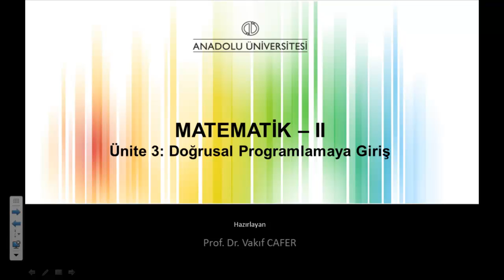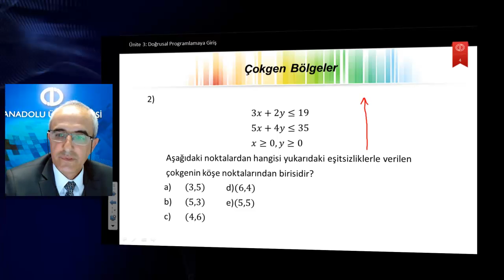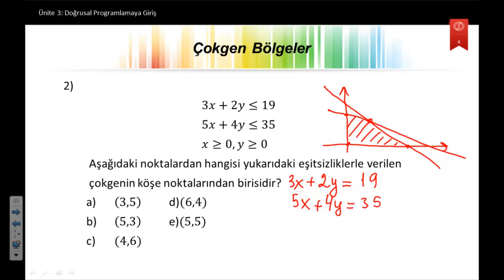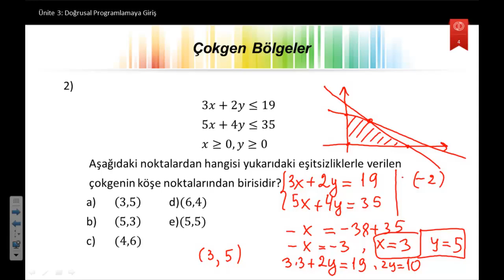Mat2 ü3 s2